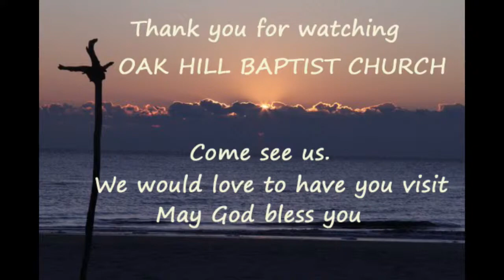Oak Hill Missionary Baptist Church Live Stream Wednesday 2 3 21